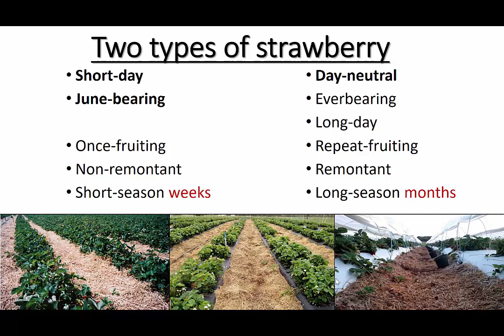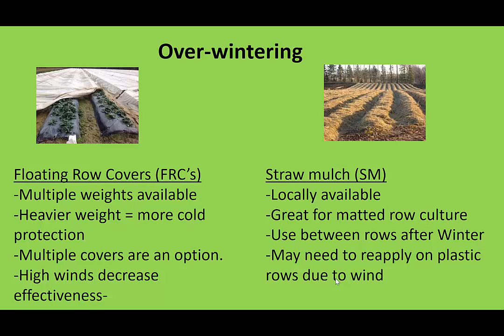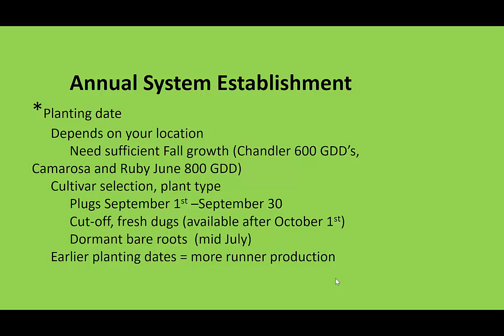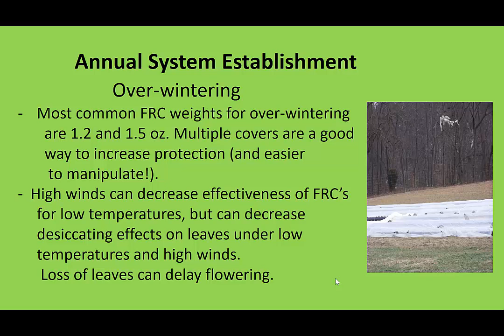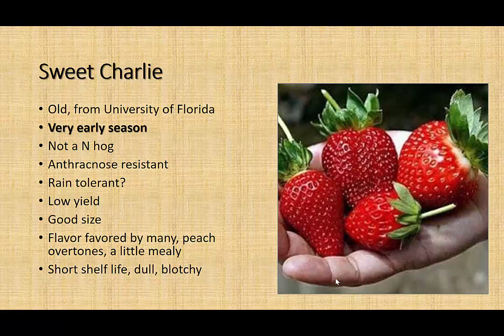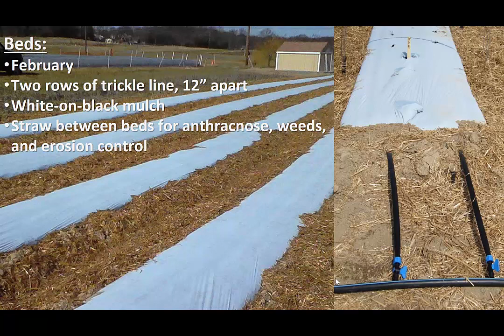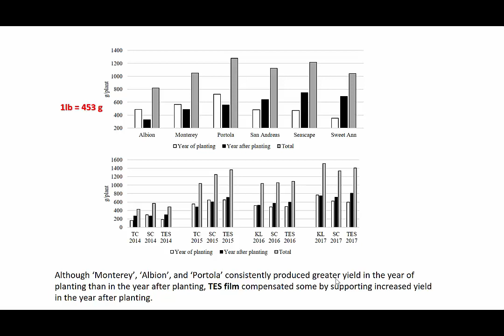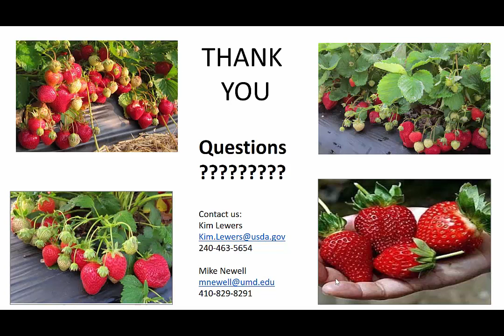Newell, Mike; Lewers, Kim: Strawberry Cultivars and Production Options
The strawberry is an amazing plant! Vegetative and reproductive growth is influenced primarily by light (photoperiod) and temperature, but other factors such as chilling, nitrogen availability, and water availability also influence the growth of strawberry. Because of the above factors, the cultivated strawberry is a diverse and adaptive fruit crop. Through the combination of appropriate cultivars and production systems such as protective culture, perennial or annual production and nursery production techniques, fruit production is possible outside the traditional Spring season. This session will cover varieties for the Mid-Atlantic produced in-field and under protective structures. Instructors: Dr. Mike Newell, University of Maryland and Dr. Kim Lewers, USDA-ARS – Beltsville